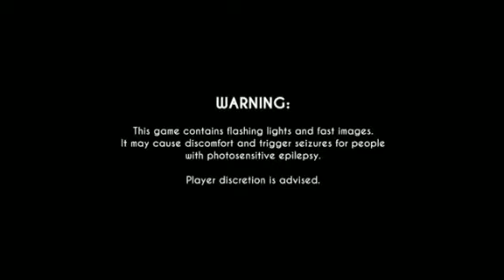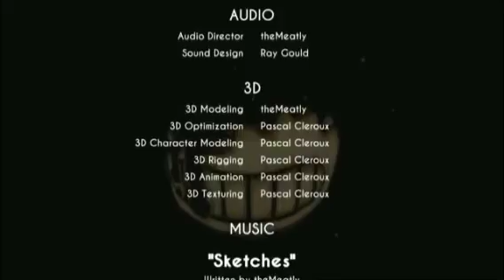BENDY DA ZUEIRA | O MONSTRO E TBM O BORIS É TOP..... | REACT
SOU BODYBUILDER DE OSSO !